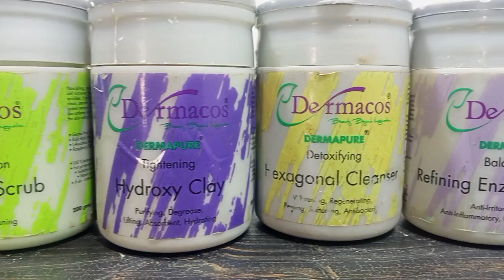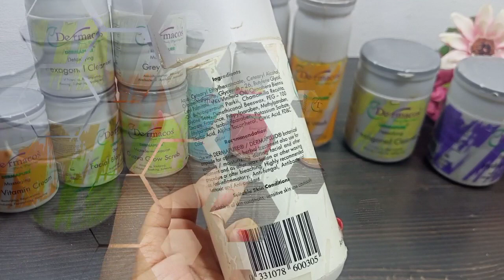Dermacos Whitening Facial / Skin Polish Complete Range How to Use Step by step urdu Hindi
Also watch

For Buisness inquiries www mishakhanofficial@yahoo